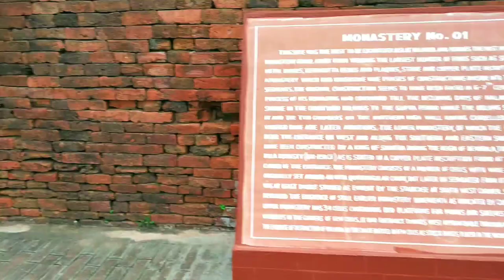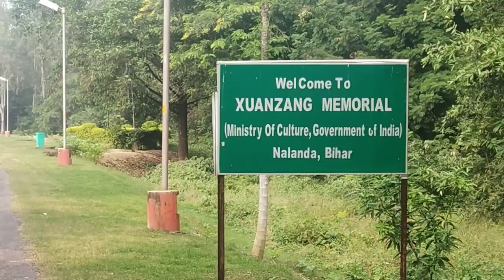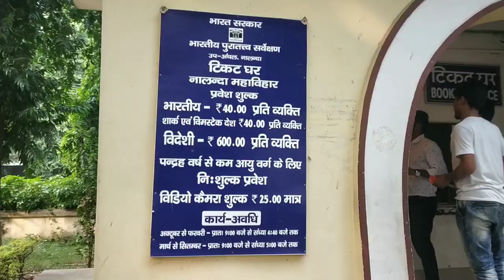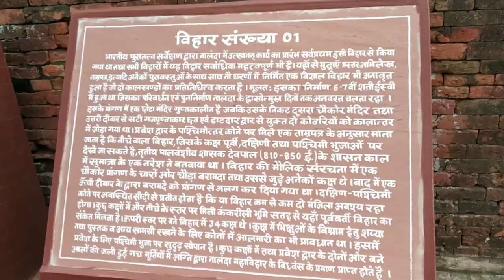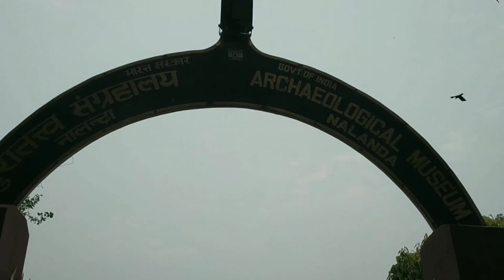BODHGAYA RAJGIR AND NALANDA UNIVERSITY VLOG | funkix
Bodhgaya rajgir nalanda university Vlog.
Places visited in bodhgaya:
1. Mahabodhi temple
2. Giant boodha statue

Places visited in rajgir:
1. Japanese stupa
2. Rajgir hills

Places visited in nalanda:
1. Xuanzang memorial hall
2. Kundalpur Digambar Jain temple
3. Nalanda university
4. Nalanda archeological museum